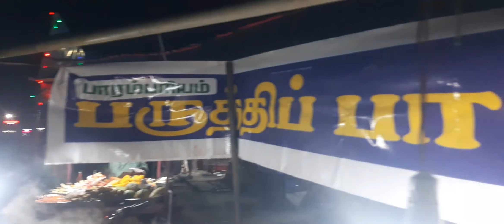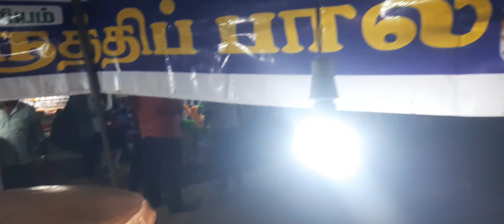பருத்திப்பால் சாப்பிடுவதால் இவ்வளவு நன்மைகளா - Madurai Street Food